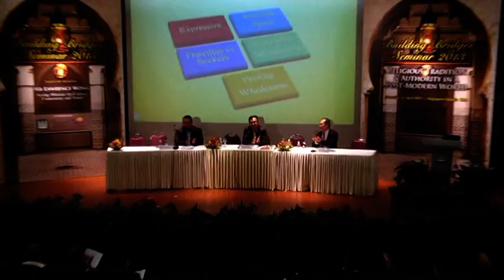BBS 2013 Part 5